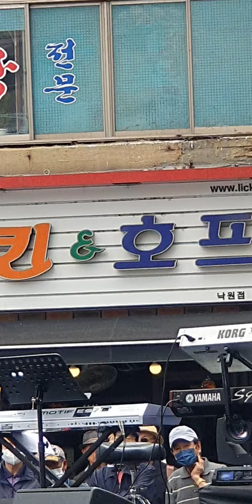송해길 1주년 추모 종로구민 음악회 종로3가 야외 특설무대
송해길 1주년 추모 종로구민 음악회 종로3가 야외 특설무대 유투브온에어 ,유투브품앗이,정동원586, 유투브품앗이,여인천하팬,여인천하열성팬 ,반월저수지열성팬 ,정동원586 ,반월저수지품바 ,플랜카드